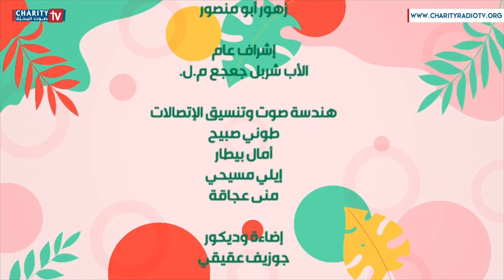روحانيّة القديس فرنسيس الأسيزي مع الأب شربل رزق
هوانا هواك
برنامج صباحي يوميّ

ضيف الفقرة: الأب شربل رزق الراهب الكبّوشي